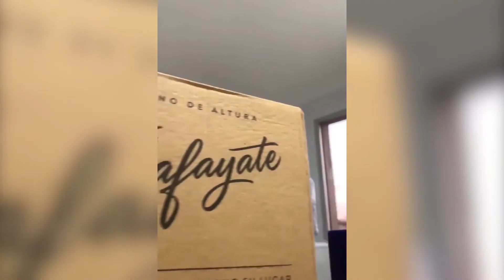VIDA SINDICAL PG 1064 BLOQUE 2 18 06 22